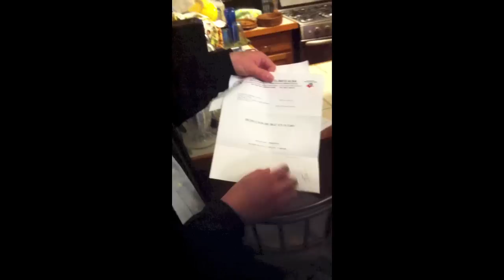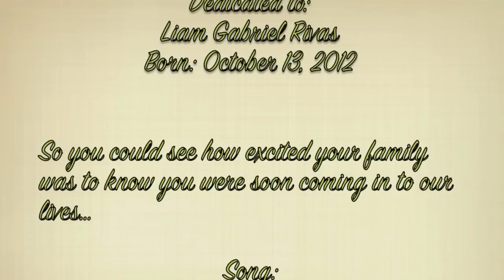Giving Family And Friends The Good News!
We filmed our families and friends as we told them we were expecting a baby. This is their reaction, and it will be on a blog for our sone to see when he gets older.